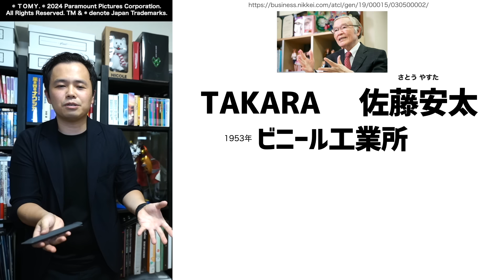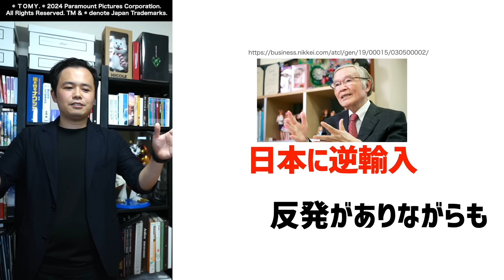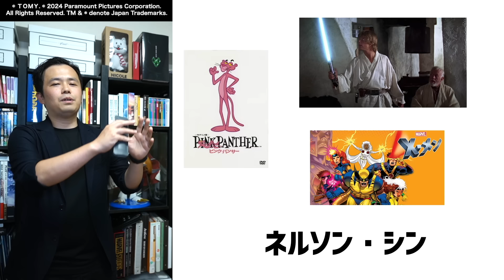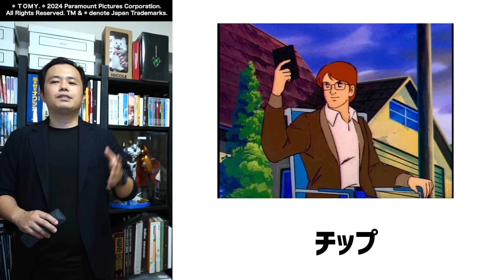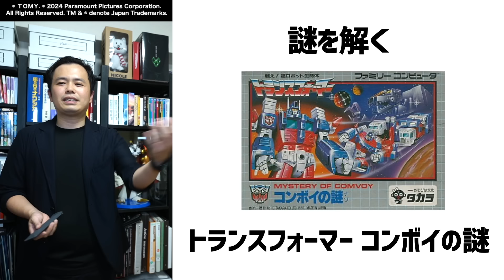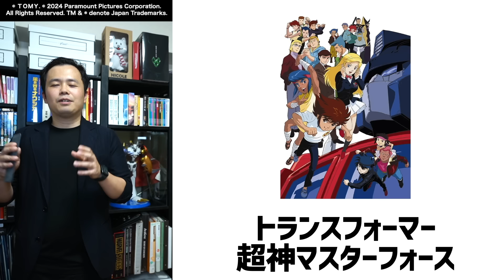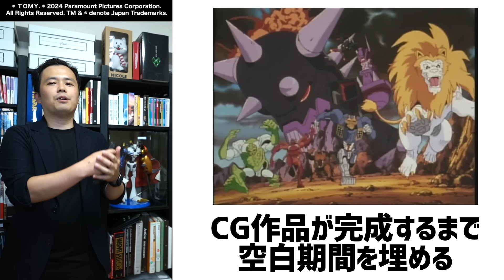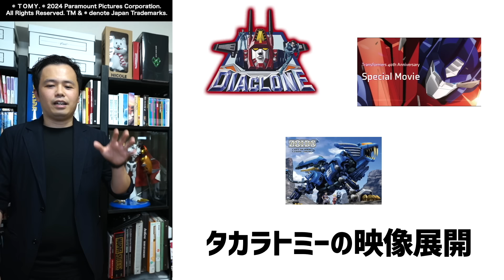トランスフォーマー／ONEに向けたシリーズ一挙ザックリ解説動画！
▼公式による初代アニメシリーズ配信